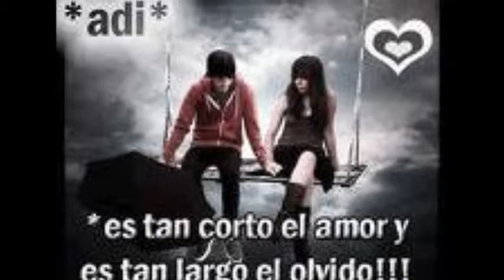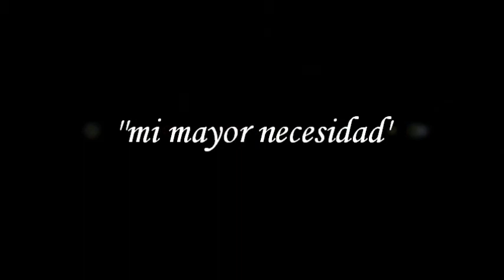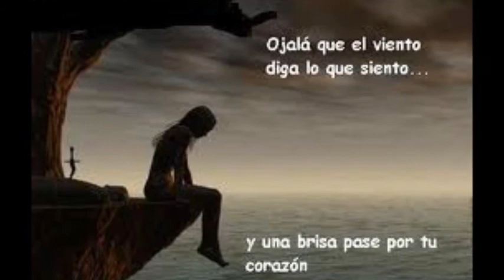conjunto parrandero-mi mayor necesidad.wmv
''conjunto parrandero''